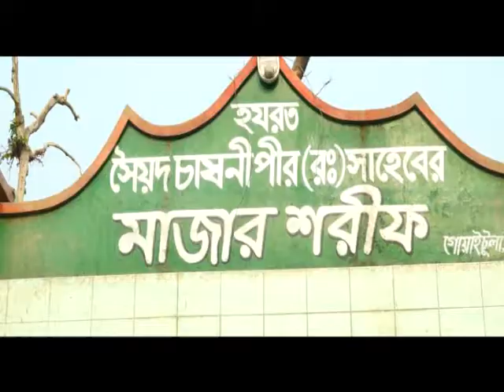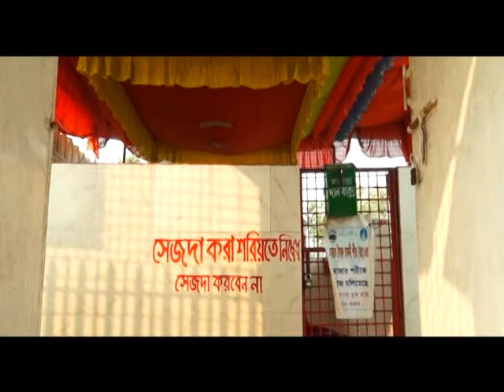EID 2017: SYLHETI TOUCH (Episode 1) (Part 1/2)